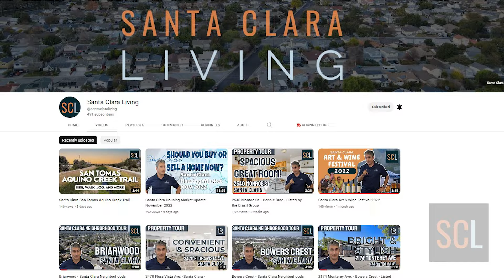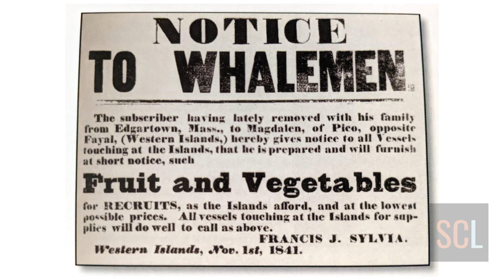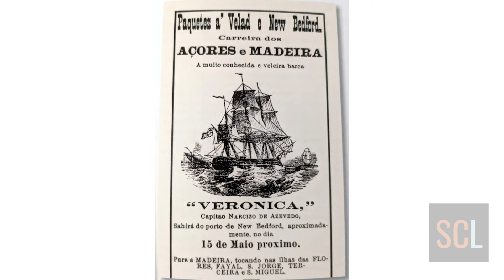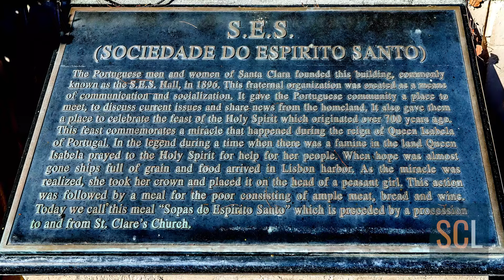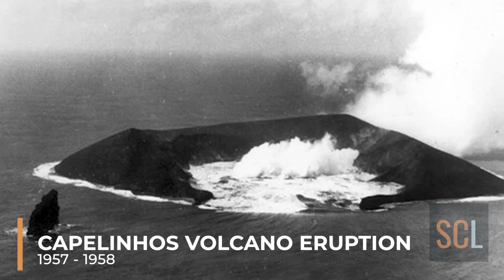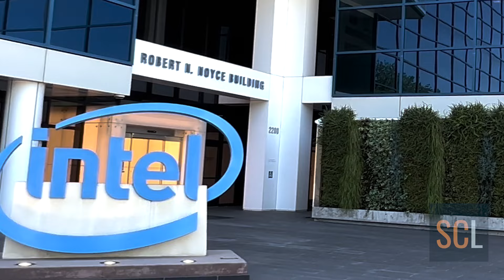Santa Clara Portuguese Hall - SES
This video takes you on a tour of the SES hall of Santa Clara also known as the Portuguese Hall of Santa Clara.  We are going to take a look inside and tell you about its history and its significance to the city of Santa Clara.

If you have ever driven down Lafayette street towards downtown Santa Clara you have probably seen the Portuguese hall.  It has been here since 1896, making it one of the oldest buildings in Santa Clara.

Originally founded by the early Portuguese community of Santa Clara as a place to host social gatherings, meetings, and festivals. It has enabled the Portuguese community to continue the traditions of the old country for over 100 years.

So how is it that right here in Santa Clara that we have a Portuguese hall that has been around for over 100 years?

The Portuguese have a rich history in California dating back to the 1800s.

You see the early Portuguese that came to Santa Clara were not from the Portuguese mainland, instead, they came from a small group of islands in the middle of the Atlantic, the Azores Islands.

Because of its location, the Azores was a very popular maritime stop for ships crossing the Atlantic to be resupplied.

It was here that young ambitious Azorean men seeking adventure and a better life would board these visiting ships and sail the world.  It was men like these who eventually arrived on the shores of California, and made their way to towns like Santa Clara.

Here they quickly gained a reputation for being honest and hardworking and were employed throughout the state in various industries.  Ranching, fishing, dairies, vineyards, the shipping docks, and later on in the orchards and canneries.

As word grew about the opportunities in California, so did the number of immigrants coming to California from the Azores, as well as Madeira Island and mainland Portugal.

Throughout California where the Portuguese settled, they formed tight-knit communities.  They built meeting halls and churches.

Here they were able to recreate the important traditions of their homeland and celebrate their culture in their new country.

Within these communities were Fraternal organizations that developed with the purpose of helping members, especially those in times of need.

Santa Clara was one of the earliest examples of these Portuguese communities and because of this, this hall was built and the SES organization was incorporated.

When the SES organization was incorporated here in Santa Clara in 1896, its charter stated that its main purpose was to hold the Festival of the Holy Spirit every year to provide assistance to its members and community in cases of death and sickness.

For more information about the SES hall in Santa Clara or for information on how to rent the hall please visit.